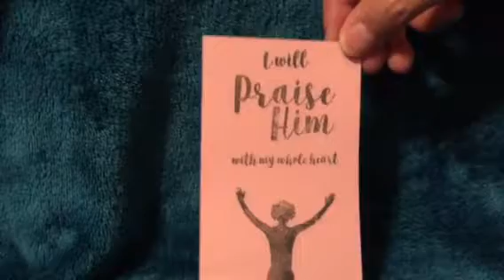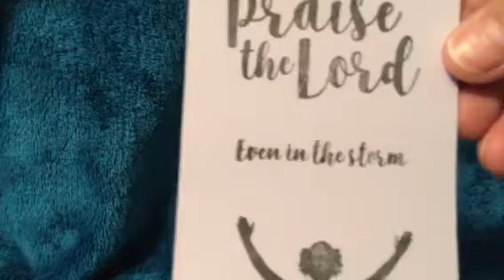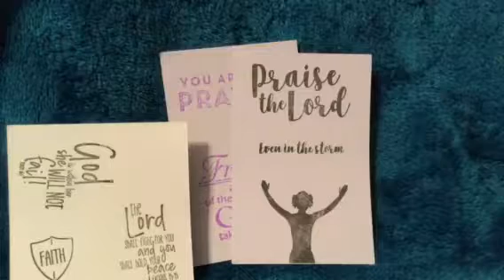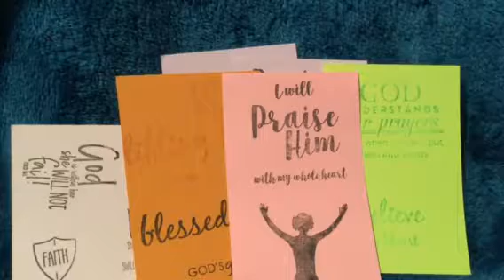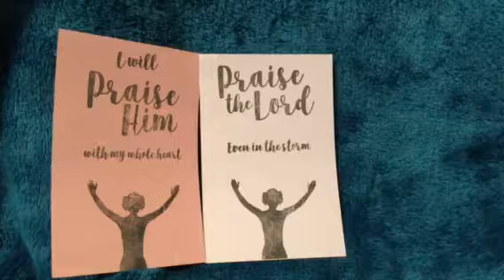Christian Stamped images from Ginger!